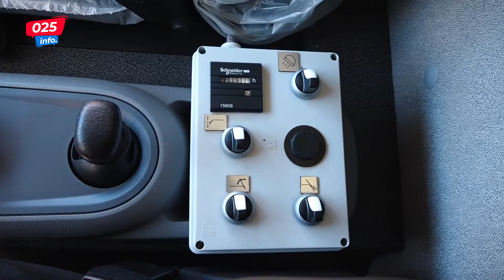ЈКП „Наш дом“ Апатин купило нови аутоподизач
Данас је Јавно комунално предузеће „Наш дом“ обогатило свој возни парк новим аутоподизачем, односно самонакладачем. Директор ЈКП „Наш дом“ Небојша Смиљанић том приликом је изјавио:
ЈКП „Наш дом“ Апатин у свом пословању има потребе за два оваква возила и десила се ситуација да смо средином прошле године били приморани да предложимо једно исто овакво возило, тачније 26 година старо, за расходовање. Било је нерентабилно прихватити понуду за репарацију шасије, мотора и осталих делова, па смо дошли до идеје да набавимо једно ново овакво возило.